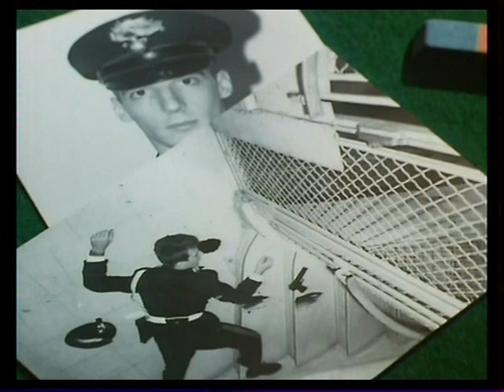La mort au bout des doigts